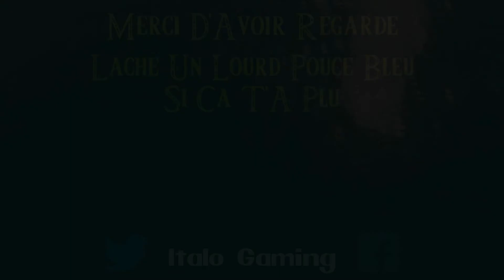LES DERNIERES TENUES ? - épisode 69 - Let's Play The Legend Of Zelda Breath Of The Wild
On se retrouve aujourd'hui encore pour un épisode de Zelda endiablé où nous infiltrons les Gerudos pour leur venir en aide et avoir des tenues supplémentaires !